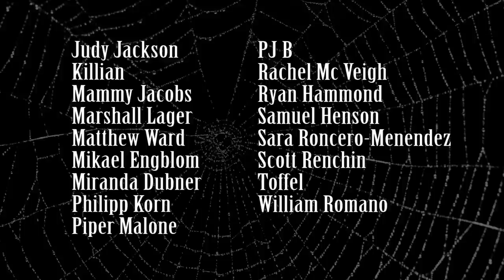I Read You The Vampyre Part 2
John William Polidori's groundbreaking vampire tale continues. How did this single short story permanently change literary history?

A list of ALL the vampire books (and films etc) in my library

Mailing address:
Elisa Hansen